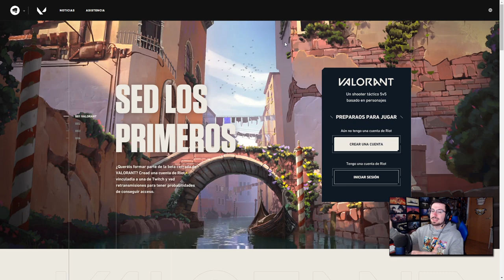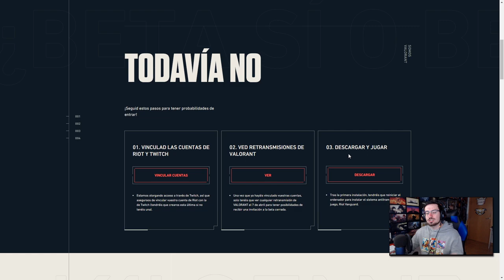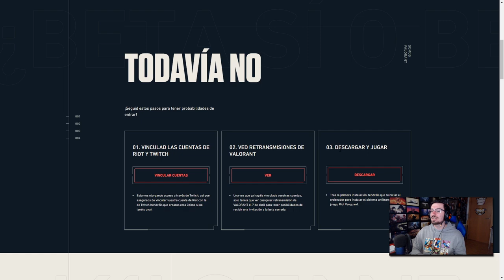¿Como CONSEGUIR la BETA de VALORANT?| Caramelo Valorant Español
Me invitaron a esta Alpha cerrada de Valorant la gente de Riot Games, donde menos de 500 personas en el mundo pudimos probar este gran juego, muchas de las cosas que vais a ver aquí, pueden cambiar en el juego finanl, aún así, espero que os guste todo ^^

▬▬▬▬▬▬▬▬▬ INFORMACIÓN SETUP ▬▬▬▬▬▬▬▬▬

● CPU: Intel Core i9-9900K 3.6Ghz
● MB: Asus Prime Z390-A
● Rstón: SteelSeries Rival 300
● Cᴀsᴄᴏs: Sades A6
● Micrófono: Blue Yeti
● Fuente Alimentación: 800W Mars Gaming
● Teclado: Newskill seiryu